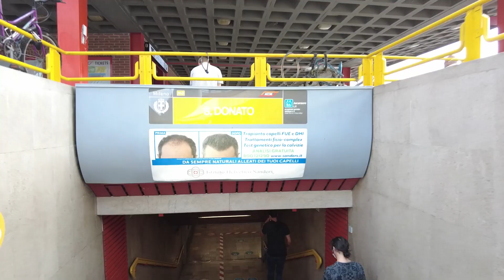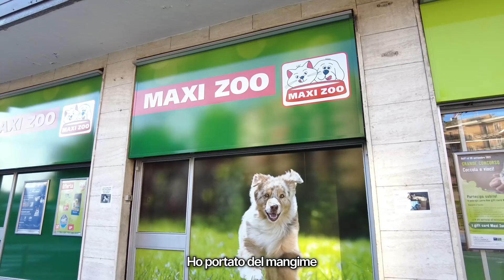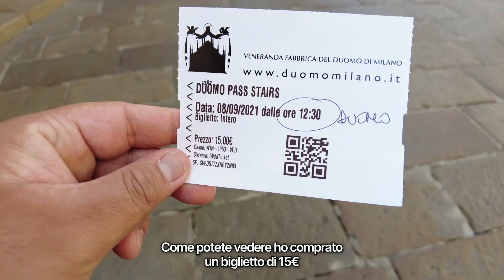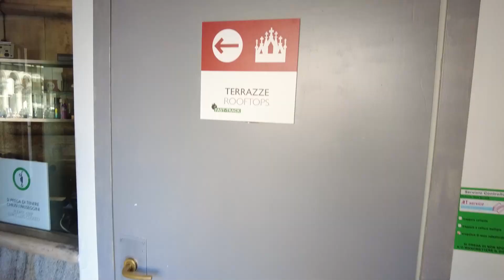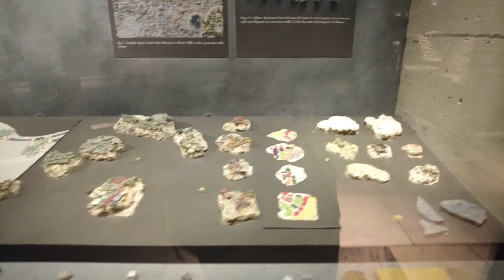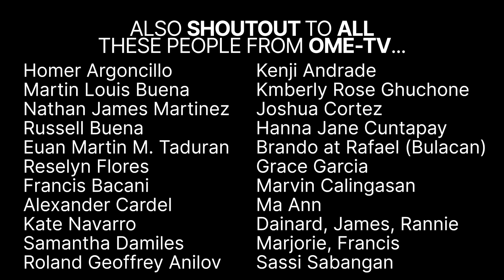Duomo cathedral and museum with kalapatids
Don't be lazy and READ ME! :)

Hi guys! This is a special vlog which I dedicate to all the people I met on Ome-tv and some of you asked if this church is the one with a lot of pidgeons in front of it... You will see!
I will also take you on top and inside of the Duomo and in a museum next to it.
At the end of the video you'll see all the shoutout you've been asking for but please don't skip to the end, watch the whole video it helps me!